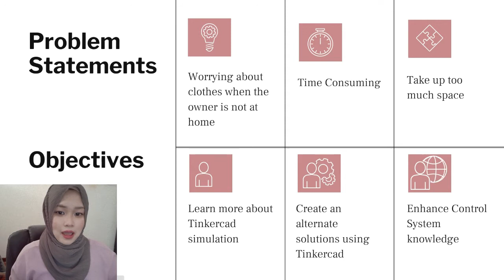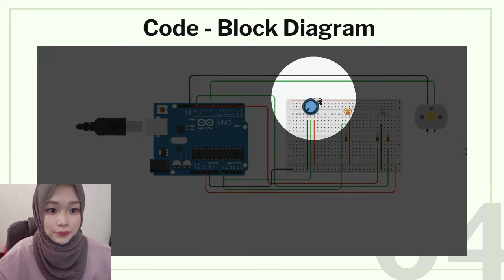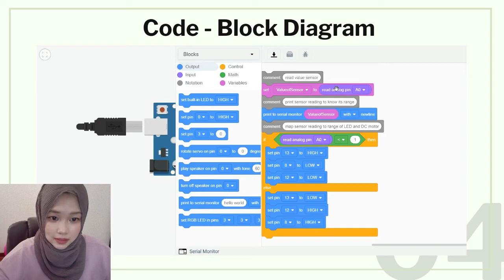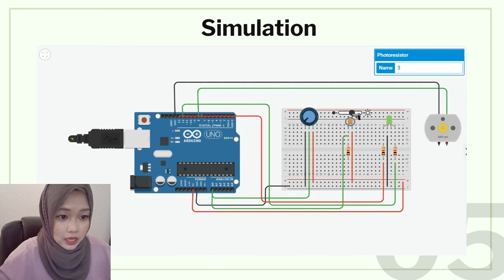(MEC522) Project 3: Automated Drying Rack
Hi Assalamualaikum! This is my video of explaining the third project using Tinkercad.
Project: Automated Drying Rack using Tinkercad
Name: Nur Athirah binti Roslan
Class: EMD5M8B